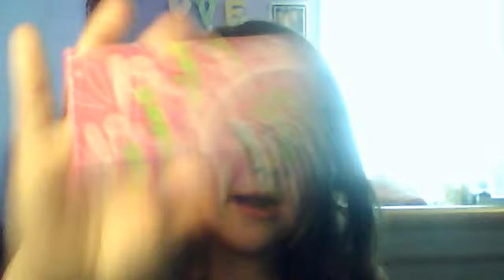whats in my bag!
27pandagirl's webcam video June 26, 2011 11:48 AM